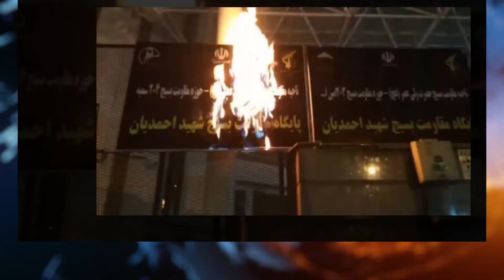Iran news in brief, October 4, 2019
Iran's Regime Executes Six Prisoners, Including One in Public
The Iranian regime executed four prisoners on Wednesday at Gohardasht Prison in the city of Karaj.
Two of the victims identified as Hossein Roshan and Mohsen Kounani were sentenced to death on charges related to moharebeh (or “enmity against God”).
On Wednesday, the regime executed a man in public in the northern ciry of Rasht. He was hanged for killing a security agent.
Another prisoner identified as 24-year-old Razgar Zandi was executed on Tuesday in Sanandaj Prison.
The clerical regime also executed at least 12 prisoners including two women on September 24 and 25.

Hundreds Including Children Infected with HIV in Iranian City
At least 300 people, including children, are believed to have been infected with HIV in Iran’s southwest province of Chaharmahal and Bakhtiari by health authorities using contaminated syringe, reports indicate.
People in the village of Chenar Mahmoud in Lordegan, have pointed to medical negligence across the local health care system as the cause of the outbreak.
According to locals, people contracted HIV from needles used by the village’s health organization to test for diabetes two months ago.
Dozens of furious villagers held a protest on Wednesday in front of the governor’s office, protesting the authorities’ unhealthy practices resulting in the outbreak.

Defiant Youths Torch Regime Symbols and Suppressive Centers in Iran
In the period between September 29 through October 2, defiant youths torched symbols of the Iranian regime and posters of Khomeini and Khamenei in different cities in Iran including Tehran, Ahvaz, Orumiyeh, Neyshabur, Amol, Sabzevar, Kuhdasht, Bandar-Abbas, Khoy and Mahshahr.
Defiant youths posted in public pictures of the Iranian Resistance’s leadership alongside slogans such as "We must and we should rid ourselves of oppression and injustice," "We must and we should overthrow the mullahs’ regime”, "Long live Rajavi, down with Khamenei."

Suppression of Women, 50 Lashes for Participants in a Yoga Class
In line with stepping up general repression in society to rein in growing social discontent and anti-government protests against rampant economic and political crises, the clerical regime in Iran has stepped up suppression of women significantly. The State Security Force justifies suppression of women under various pretexts including removal of their veil, failing to observe proper veiling at work, and participating in mixed-gender classes.
Iranian state media reported that the Criminal Court of Gorgan issued flogging sentences for 20 people, including eight women, for attending a private mixed-gender yoga class. The participants in this class were arrested in June on charges of “acting against chastity” and are going to receive 50 lashes, each.